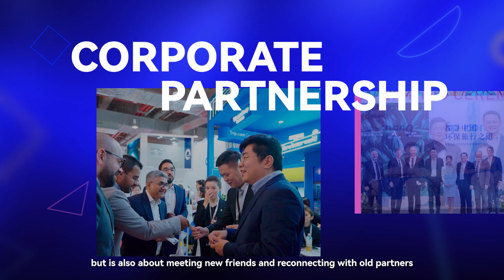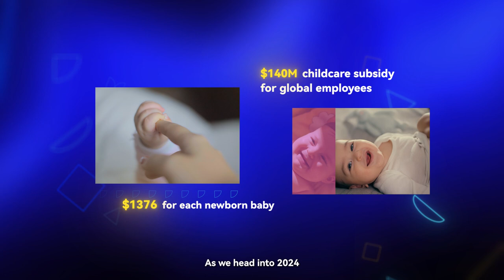Trip.com Group: 2023 Year in Review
As we leave behind an eventful year, it's time to reflect on our incredible journey filled with opportunities, optimism, investments, awards, breakthroughs, partnerships, and success. Thank you for being with us along this perfect trip, and see you next year!